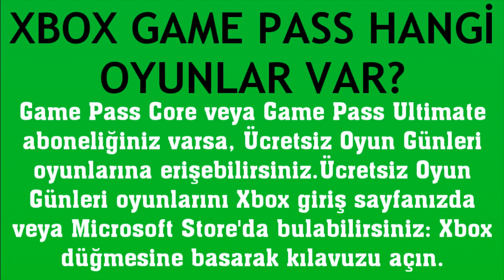Xbox Game Pass Hangi Oyunlar Var?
Merhabalar bu videomuzda sizlerle birlikte xbox game pass hangi oyunlar var sorusuna yanıt vermeye çalışıyoruz.İyi Seyirler Dilerim.

game pass hangi oyunlar bulunuyor
game pass oyunlar nerede
game pass oyun listeli açma